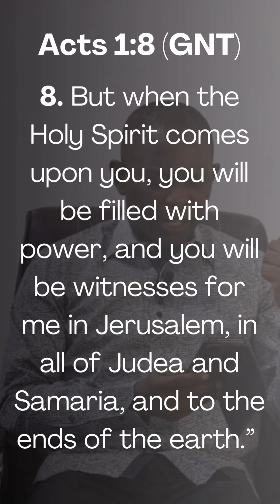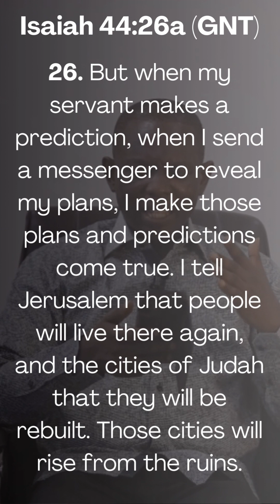Benefit Of Growth (1)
Topic- Benefits of Growth 1

Text-
‭Acts 1:8 GNT‬
[8] But when the Holy Spirit comes upon you, you will be filled with power, and you will be witnesses for me in Jerusalem, in all of Judea and Samaria, and to the ends of the earth.”

Talk
Phil. 4:13-19

Conclusion
‭Isaiah 44:26a GNT‬
[26] But when my servant makes a prediction, when I send a messenger to reveal my plans, I make those plans and predictions come true. I tell Jerusalem that people will live there again, and the cities of Judah that they will be rebuilt. Those cities will rise from the ruins.